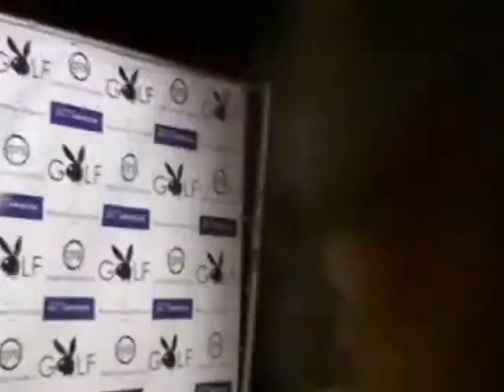Alana G - The Leading Sports Blogger in the Nation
Elie Seckbach The Embedded NBA Correspondent interviews Alana G - one of the top bloggers in the nation. we also hear from nfl stars and models